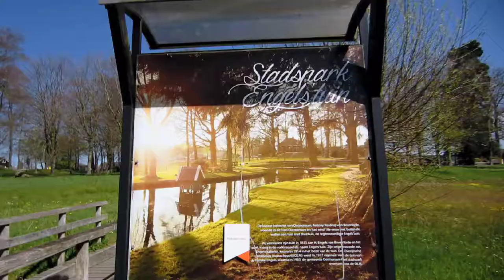Easter in Ootmarsum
A video of the city Ootmarsum with a little bit of the Eastern Tradition vlöggeln.